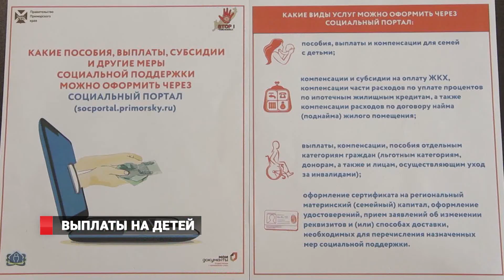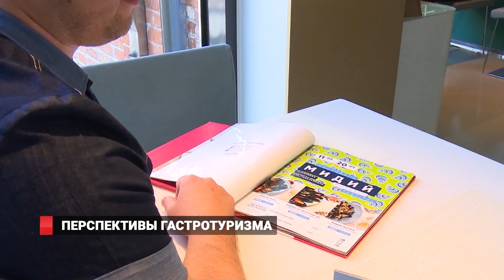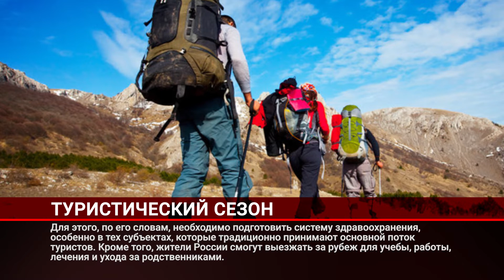Владивосток / Новости / 11.06.2020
Плановая госпитализация
Туристический сезон
Театры скоро откроют
Меры социальной поддержки
Голосование по месту нахождения
«Инициативное бюджетирование»
Некрасовский путепровод
Конструкция «160 лет»
Фигуры бегемотов